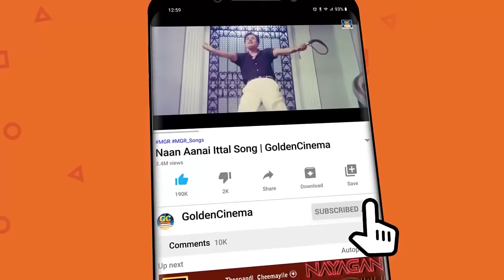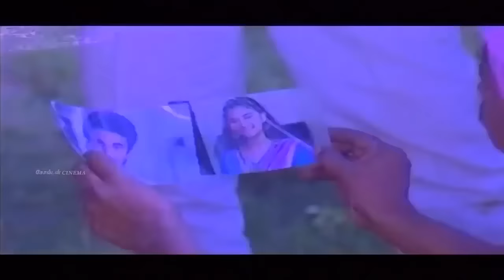மனதில் ஆசையை தூண்டும் இளையராஜா காதல் பாடல்கள் | Ilayaraja Love Melodies HD.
00:09 நீளவான ஓடையில்
04:17 அதோ மேக ஊர்வலம்
09:17 நீ ஒரு காத்தான் சங்கீதம்
13:52 இளமை என்னும் பூங்காற்று
18:15 ஒரே நாள் உனைநான்

Tamil_Gramiya_Hits​​_4K